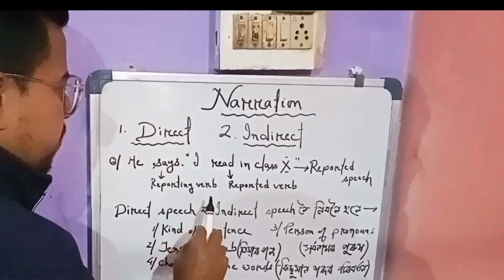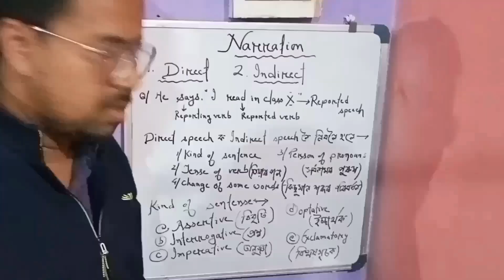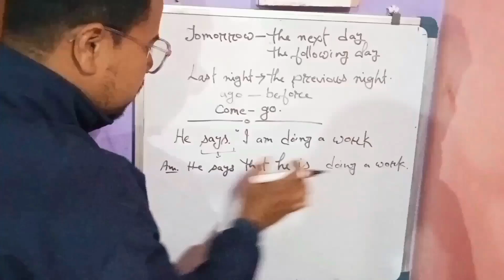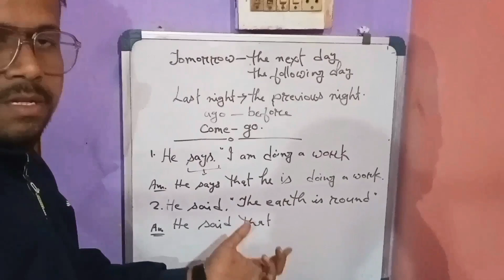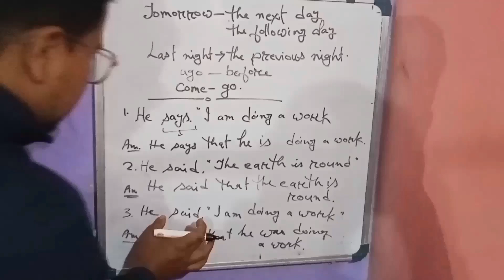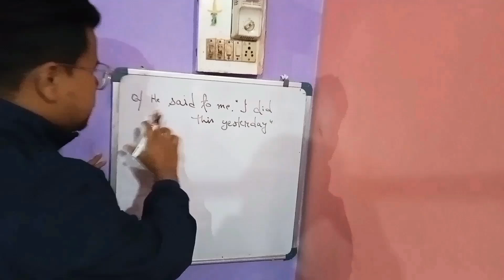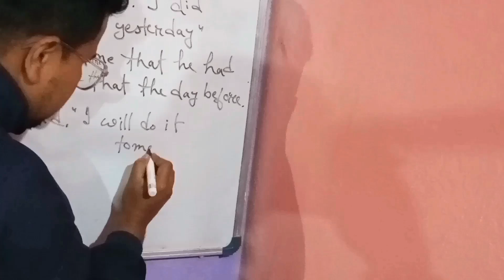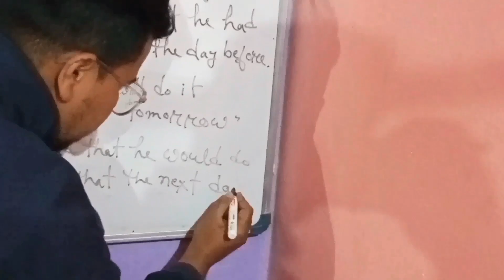NARRATION || Assertive sentence || Grammar